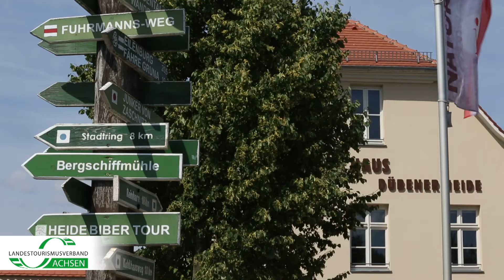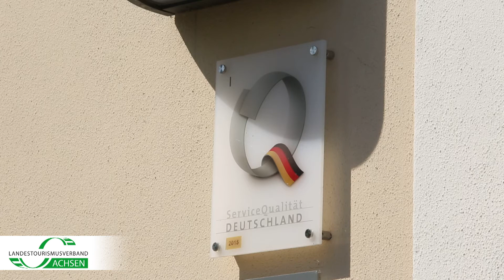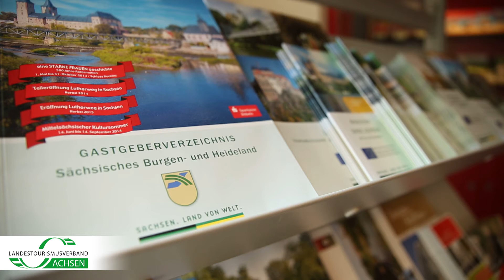Wir sind Tourismus - Touristinformation: Das Schaufenster zur Region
Der erste Eindruck zählt. Und dieser entsteht bei Gästen oft in der Touristinformation. Kriterien, wie Öffnungszeiten, Ausstattung und Service spielen da schnell eine Rolle und entscheiden über die Gunst des Gastes. Die Touristinformation ist das Schaufenster zur Region, sie ist Tourismus.